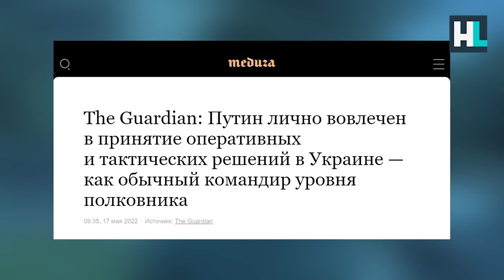«Он военный преступник, должен быть в Гааге» — россияне о путинской войне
Шестой месяц войны. За это время настроения внутри российского общества, безусловно, менялись. Сегодня руководство страны продолжает действовать по строго намеченному плану с ежедневной многочасовой пропагандой и репрессиями несогласных. Однако путинская мечта о молчании гражданского общества начинает терпеть крах, потому что отношение к войне начинает меняться и среди обычных россиян.

Мы решили развеять миф о поддержке войны «большинством» и поговорили с людьми на улицах города об их отношение к руководству страны и войне в Украине.